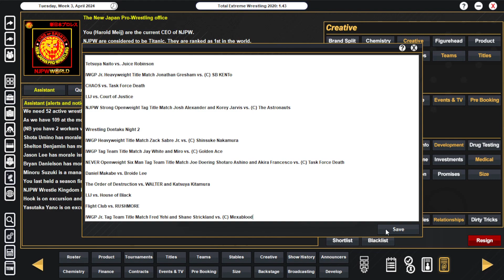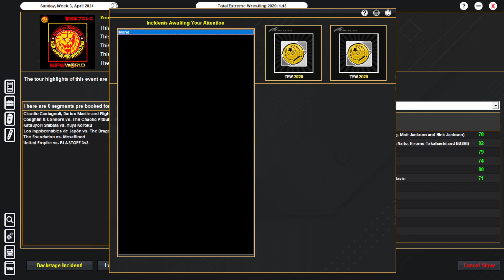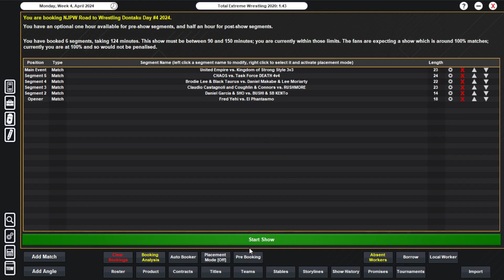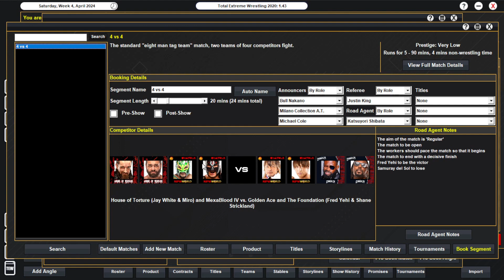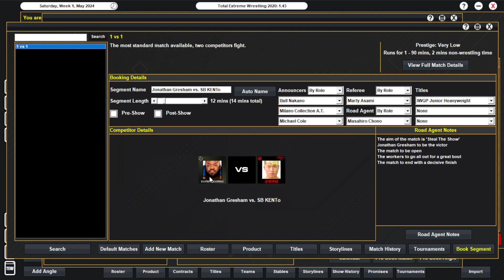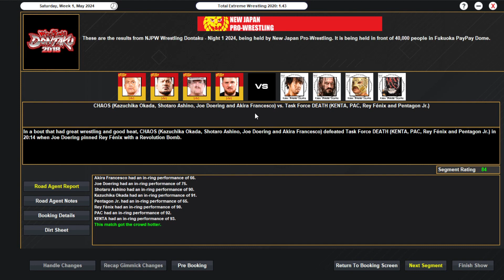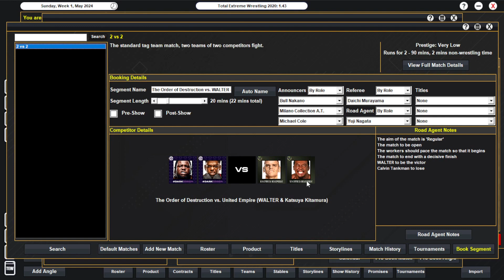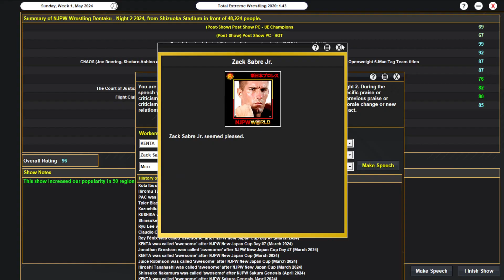TEW 2020 | New Japan Pro Wrestling 2024 | Episode 73 | Wrestling Dontaku